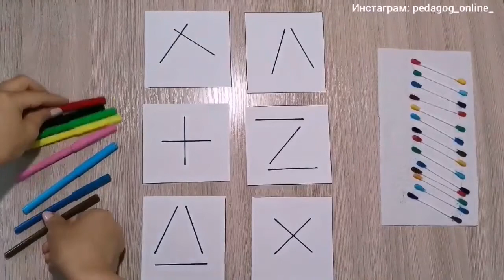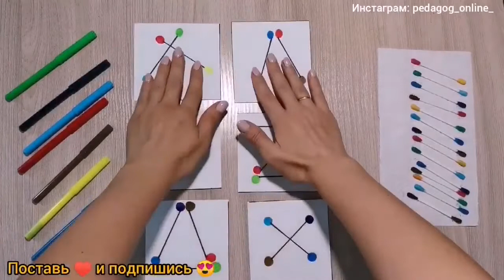Чем занять ребёнка? Весёлая развивающая игра из ватных палочек. Делаем вместе с ребёнком!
Дорогие друзья!
🔸Эту развивающую игру можно создавать вместе с ребёнком (раскрашиваем палочки, вырезаем листочки, рисуем образец фломастерами, соотносим ватные палочки и образцы).
🔸Благодаря этой игре мы не только приятно проводим время с ребёнком, но и развиваем моторику, внимание, логику, память, речь, учим счёт и цвета, пространственное мышление.